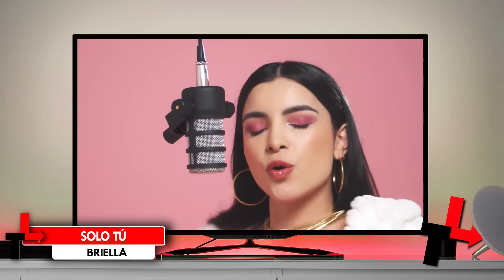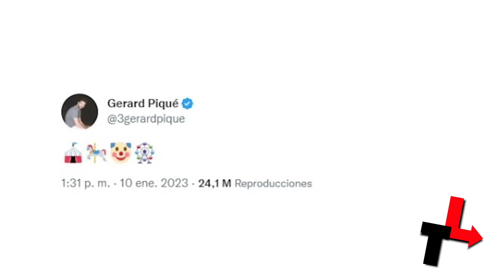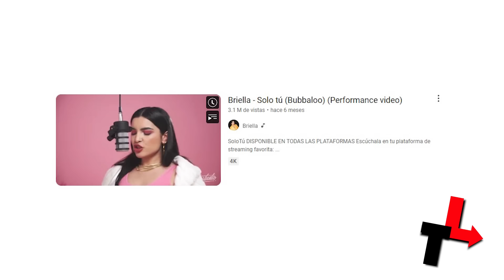SHAKIRA ENVUELTA EN POLEMICA POR DESTRUIR PIQUE Y PLAGIO?